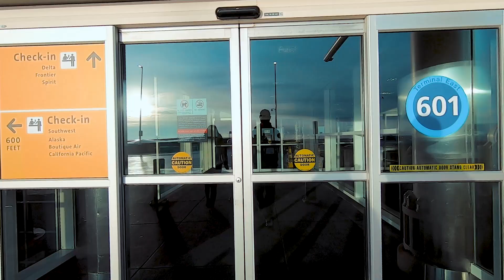Las Vegas Strip at Night, Nevada USA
Las Vegas, Nevada is like no other place in the world. The Strip and Fremont are full of life. Our Journey took us from the Strip, onto the High Roller, into the Sugar Factory, down to Fremont St, the Hoover Dam and much more. Won some money, then lost some money, met new people and had the greatest time in the wild city of Las Vegas, Nevada. Can't wait to go back!!

Luna Wave ~ All Night